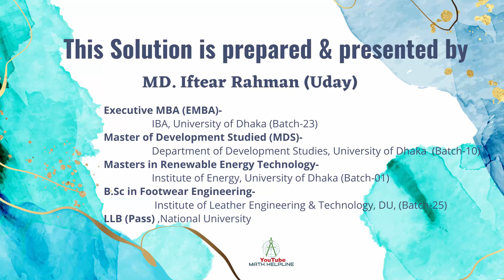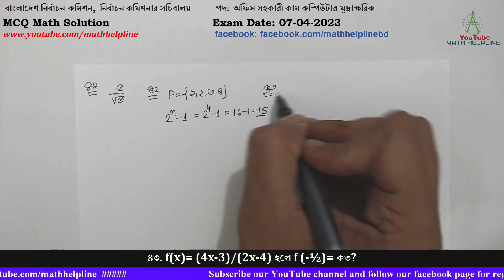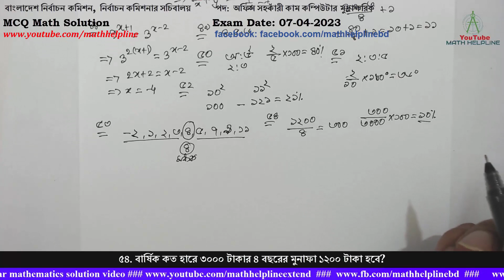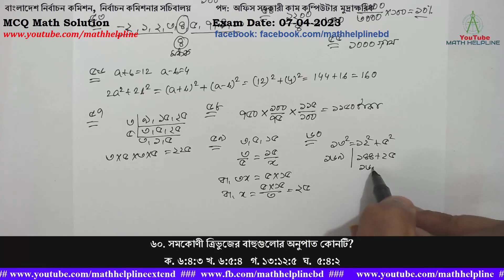বাংলাদেশ নির্বাচন কমিশন, পদ: অফিস সহকারী কাম কম্পিউটার মুদ্রাক্ষরিক MCQ Math Exam Date: 07-04-2023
বাংলাদেশ নির্বাচন কমিশন
নির্বাচন কমিশনার সচিবালয়

৪১. নিচের কোনটি অমূলদ সংখ্যা?
ক. ০.৩ খ. √১৬/৯  গ. ∛ ৮/২৭  ঘ.  ৫/√৩
৪২. P={১,২,৩,৪} এর প্রকৃত উপসেট কয়টি?
৪৩. f(x)= (4x-3)/(2x-4) হলে f (-½)= কত?
৪৪. ল্যাটিন ভাষায় ডেসি অর্থ
ক. ১০ গুণ খ. দশমাংশ   গ. সহস্রাংশ  ঘ.  শতাংশ

৪৫. 1/x - 1/y = 2 এবং1/x² + 1/y² = 8 হলে 1/x + 1/y= কত?
৪৬. কোন সংখ্যার বর্গমূলের সাথে ৪ যোগ করলে ৩ এর বর্গ হবে?
৪৭. ৩+৭+১১+ ৪৩ ধারাটির পদ সংখ্যা কত?
৪৮. 9x+1 = 3x-2 হলে x এর মান কত?
৪৯. নিচের কোন বাহুগুলোর নিয়ে ত্রিভুজ আঁকা সম্ভব?
ক. ২, ৪, ৮ খ. ৩,৬,৯   গ. ৪,৫,৬  ঘ.  ২৪,১০

৫০. একদিন তোমাদের ক্লাসে অনুপস্থিত ও উপস্থিত ছাত্র সংখ্যার অনুপাত ছিল ২:৩ । অনুপস্থিত ছাত্র সংখ্যা মোট ছাত্র সংখ্যার কত শতাংশ?
৫১. ত্রিভুজের তিনটি কোণের অনুপাত ২:৩:৫ হলে সবচেয়ে ছোট কোণটির মান-
৫২. কোন বর্গক্ষেত্রে এক বাহুর পরিমাণ ১০% বৃদ্ধি পেলে ক্ষেত্রফল বৃদ্ধি পাবে-
৫৩. ৪, ৭, ২, ১, ৯, -২, ১১, ৩, ৫ সংখ্যাগুলোর মধ্যকের মান কত?
৫৪. বার্ষিক কত হারে ৩০০০ টাকার ৪ বছরের মুনাফা ১২০০ টাকা হবে?
৫৫. ১ লিটার বিশুদ্ধ পানি ওজন কত?
৫৬.a+b=12 এবং a-b=4 হলে 2a²+2b²= কত?
৫৭. কোন ক্ষুদ্রতম পূর্ণবর্গ সংখ্যা ৯, ১৫ এবং ২৫ দ্বারা বিভাজ্য?
৫৮. একটি ঘড়ি ৭৫০ টাকায় বিক্রয় করলে ২৫% ক্ষতি হয়। কত টাকায় বিক্রয় করলে ১৫%লাভ হবে?
৫৯.৩, ৫, ১৫ এর ৪র্থ সমানুপাতিক কোনটি?
৬০. সমকোণী ত্রিভুজের বাহুগুলোর অনুপাত কোনটি?
ক. ৬:৪:৩ খ. ৬:৫:৪   গ. ১৩:১২:৫  ঘ.  ৫:৪:২